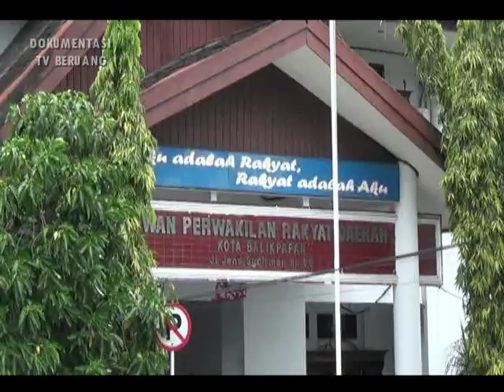PARLEMENTARIA /// SEKWAN PASTIKAN PELANTIKAN ANGGOTA DPRD LANCAR